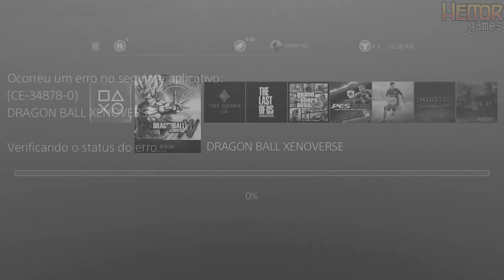Dragon Ball Xenoverse - Fazendo um Pedido para Shenlong #2 / Roupa Nova!! [EXTRA]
Fala povo, hoje trazendo pra vocês um extra da nossa série de Dragon Ball Xenoverse, espero que gostem de assistir tanto quanto eu vou gostar de fazer! Não esqueça de dar aquela comentada, e deixar seu "gostei". =D

Abraço a todos, e bom vídeo.